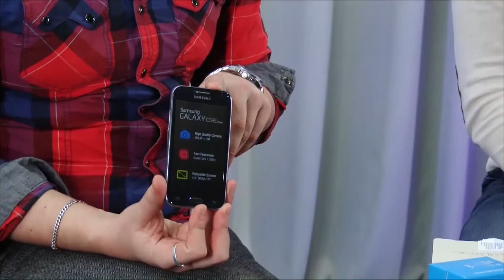Digitark saade [hooaeg1]: nii sünnivadki digitargemad valikud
Digitarga SAADE on sulam klassikalisest telesaatest ja meile juba nii harjumuspäraseks saanud digitaalsest striimimisest.
Tallinna kesklinnas paiknevas Digitarga videooriumis sünnivad igal nädalal sisukad tehnoloogiavestlused inimestega, kes on nende tehnoloogiate loomise taga.

Meid ootavad kevadhooajal ees kümned põnevad kohtumised eestimaiste äpiarendajate ja start-up-ettevõtjatega, kes annavad hoogu digitehnoloogilistele arengutele
Me näitame ja selgitame kasulikke tehnoloogiaid ja töövahendeid, mis on juba praegu või kohe varsti meie kõigi taskutes, töölaual ja kodudes.

Saates jagame lahkelt digitarku nõuandeid, soovitusi ja ideid, kuidas oma igapäevaelu paremini ja sisukamalt korraldada.
Tere tulemast, kaasa mõtlema ja kaasa arutlema – nii sünnivadki digitargemad valikud, tööl, kodus ja teel olles.

Vaata lähemalt: Digitark.ee/SAADE ja arutle kaasa: Digitark.ee/paku-oma-teema - ära unusta liitumast Digitarkade klubiga Facebookis (Facebook.com/groups/Digitark) ning uudiskirjaga (Digitark.ee/UUDISKIRI)